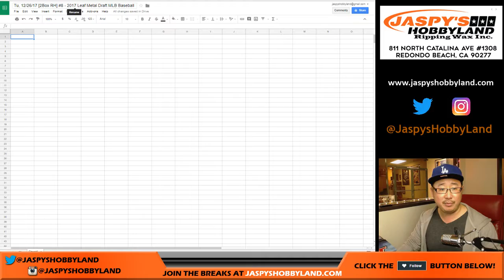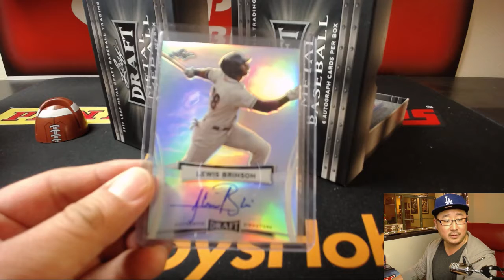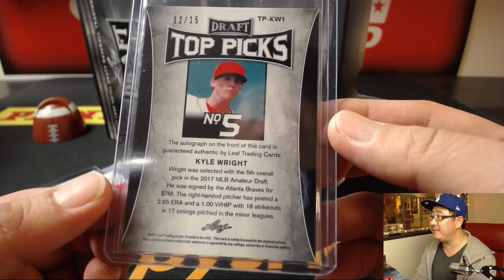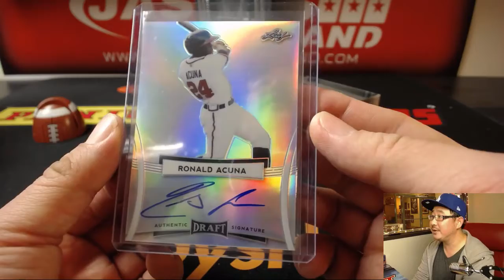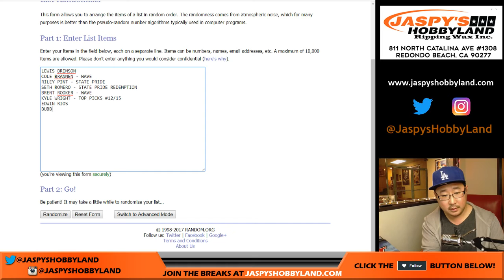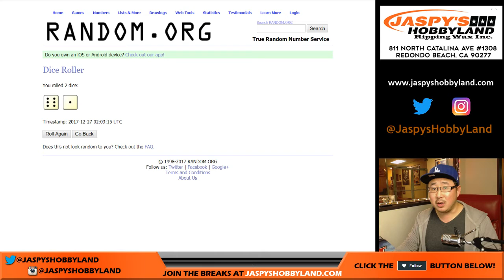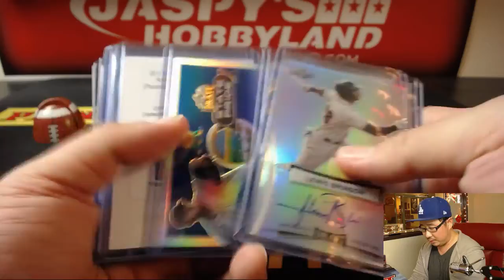Tu, 12/26/17 [2Box RH] #8 - 2017 Leaf Metal Draft MLB Baseball